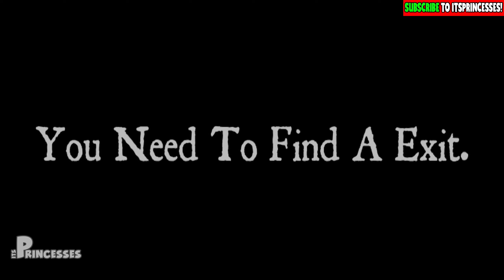👑 ESCAPE SCARY ZOONOMALY [CREEPY OBBY] | Peach Plays Roblox Zoonomaly Prison Run Obby